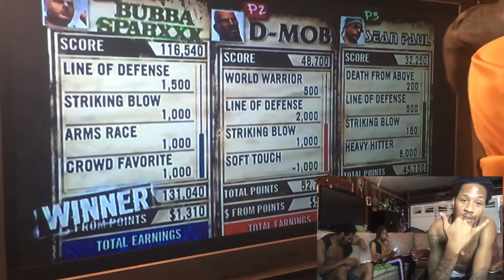Def Jam Fight For New York - LVSkinny Vs. Rajee Vs. Quellz (Xbox)